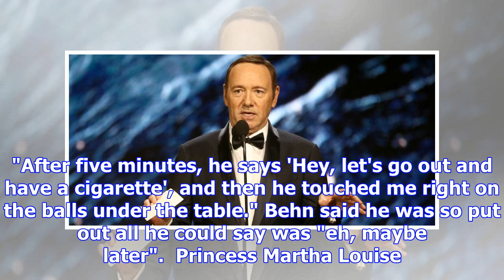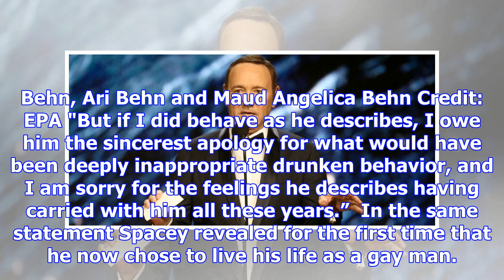Kevin spacey 'groped' norwegian royal under the table during nobel peace prize concert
Ari Behn at the garden of the royal residence in Trondheim Credit: Sion Touhig / Getty Images The Pr...